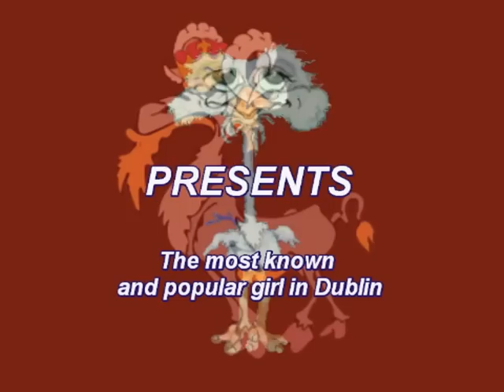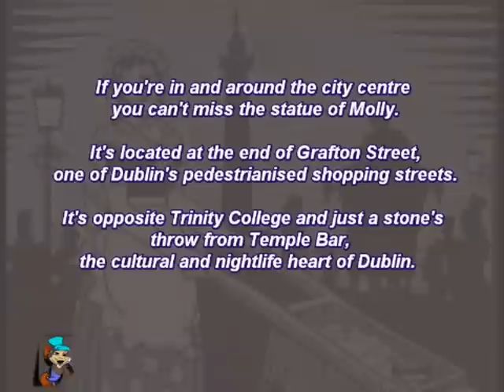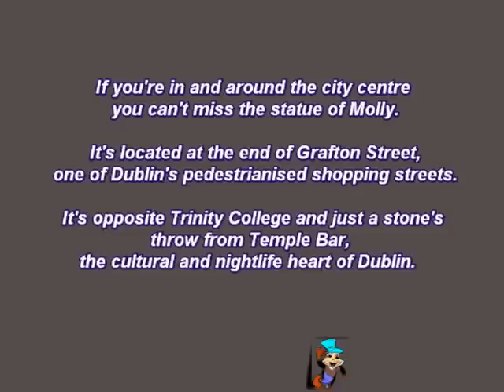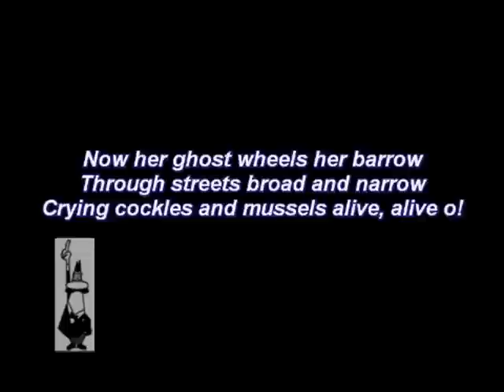Cockles & Mussels. Molly Malone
The most known & popular girl in Dublin. * * * *
LYRICS:
In Dublin's Fair City
Where the girls are so pretty
I first set my eyes on sweet Molly Malone
As she wheel'd her wheel barrow
Through streets broad and narrow
Crying cockles and mussels alive, alive o!

Alive, alive o!, alive, alive o!

She was a fishmonger
But sure 'twas no wonder
For so were her father and mother before
And they each wheel'd their barrow

She died of a fever
And no one could save her
And that was the end of sweet Molly Malone
But her ghost wheels her barrow